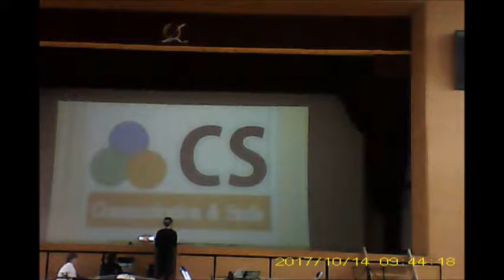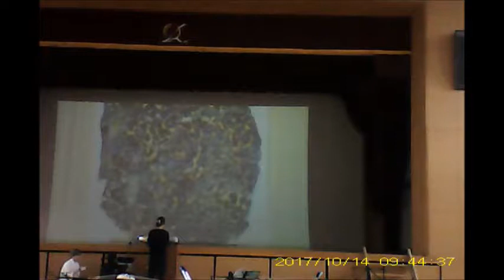特別支援教育理解啓発フェア20171014オープニング プロジェクションマッピング 王子総合高等学校